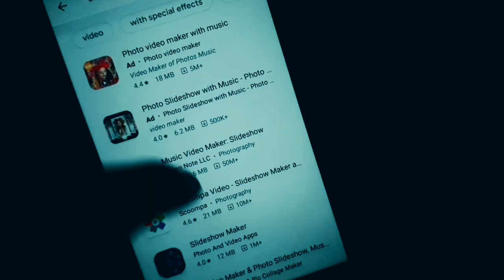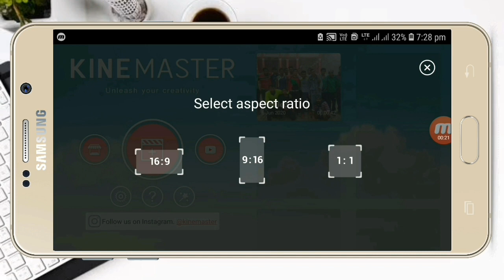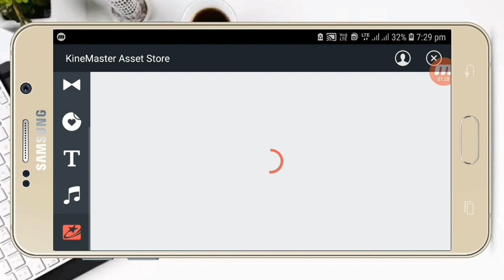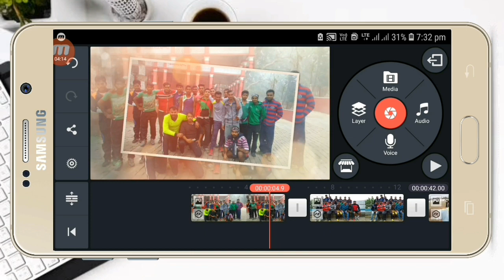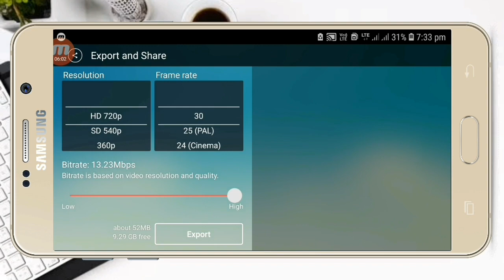প্রিয় ছবি দিয়ে স্লাইড শো বানান | how to make slideshow video On Mobile With kinemaster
প্রিয় ছবি দিয়ে স্লাইড শো বানান| how to make slideshow video in kinemaster

আজকের এই ভিডিওতে দেখানো হয়েছে কিভাবে তোমরা তোমাদের পছন্দের ছবিগুলোকে স্লাইড শো এ পরিবর্তন করতে পারবে ভিডিওটা তোমরা পুরোটা দেখো তাহলে সব বুঝতে পারবে

How To Animation a Still Photo In android,Pixamotion,how to make Animation,how to Animation video,photo motion,ফটো দিয়ে এনিমেশন ভিডিও তৈরি করুন,ProTech pintu,bangla tutorial,Facebook status video making,animated gif,এনিমেশন তৈরী,photo loob,photo animation,how to animate a still photo,funny memes,Photo দিয়ে এনিমেশন Video তৈরি করুন,এনিমেশন ভিডিও তৈরি,কিভাবে এনিমেশন ভিডিও বানাবো,ছবি দিয়ে ভিডিও তৈরি,ছবি দিয়ে গান তৈরি,ফটো দিয়ে ভিডিও গান বানানো